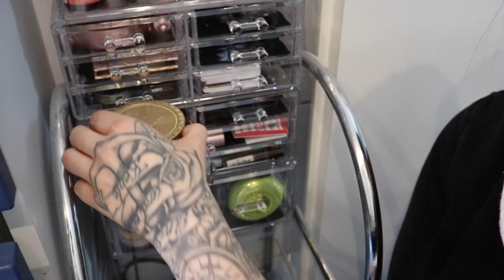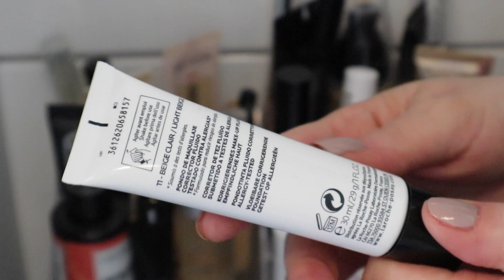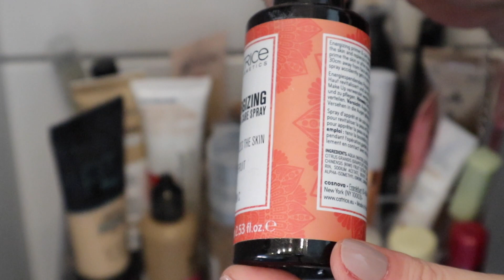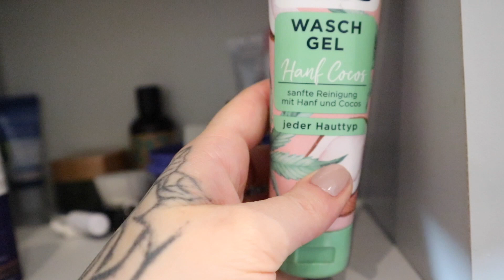Meine Schminkecke & Bad-Schränke | Ich zeig euch alles | Das nutze ich täglich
Hi
Ich zeige euch heute meine Badschränke & meine Schminkecke in der ich mich jeden morgen Schminke und fertig mache... hier bekommt ihr einen Einblick in mein Bad !

vom Video inspirierte Produkte :

*Butter Bronzer
*NYX Palette

Hier bekommst du die Goodiebox 50 % günstiger

Schikitas Place

♡ PACKSTATION :
N. Senz
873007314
Packstation 118
35630 Ehringshausen

 Mein Equipment :
*Kleines Stativ

( Vitamin D3 )
( Vitamin B5 )
( mein Glätteisen )

DANKE  ♡fürs zuschauen und lesen !

Erkärung von PR SAMPLE: Dieses Produkt habe ich kostenlos zur Verfügung gestellt bekommen, ich bin nicht verpflichtet es euch zu zeigen oder darüber zu berichten. Wenn es sich um ein PR Sample handeln sollte, steht es immer ganz oben in der Infobox! Das hier ist nur eine INFO.I